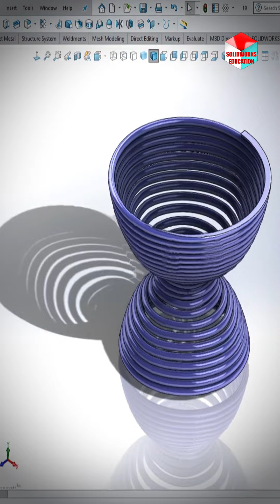How to create a spiral along curve | solidworks tutorial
The best Solidworks tips for transforming your CAD designs into reality.
please don't hesitate to comment , it will help us improve our content.
All tutorials are precisely edited for the best use of your time.
Dimensions are in millimeters unless otherwise specified.